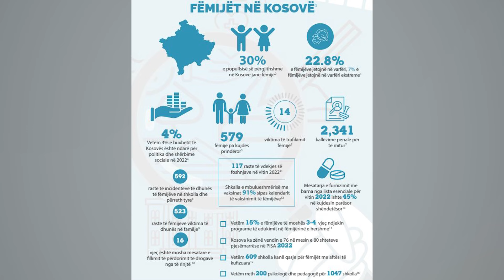22 për qind e fëmijëve jetojnë në varfëri në Kosovë - 18 Tetor 2024 - RTV TEMA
22 për qind e fëmijëve jetojnë në varfëri në Kosovë  - 18 Tetor 2024 - RTV TEMA